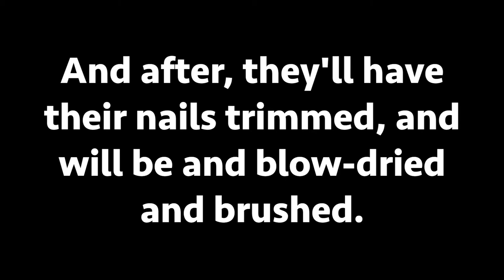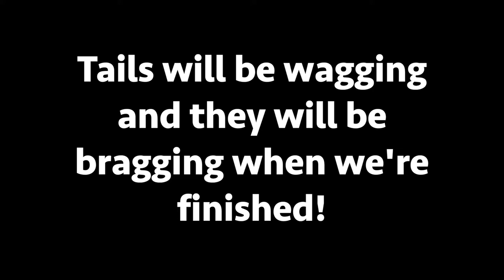Bath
Low Cost Vaccine Clinic Location & Time
Scottsville Veterinary Hospital & Pet Adoptions
3750 Scottsville Rd.
Saturday Clinic Hours:
9:00 AM - 3:00 PM

Help your pet beat the heat and look good this summer with a $20 bath and nail trim!
Available for cats and dogs of all sizes.  Your pet will receive top of the line treatment while they are bathed with our sweet smelling shampoo, blow dried, brushed out and nails trimmed.  Your pet's tails will be wagging and they will be bragging when we're finished!